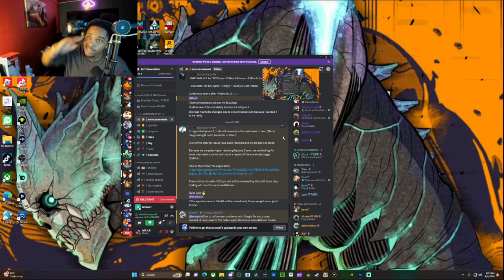UPDATE 2 CONFIRMED RELEASE DATE FOR AOT REVOLUTION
game link:

comment something